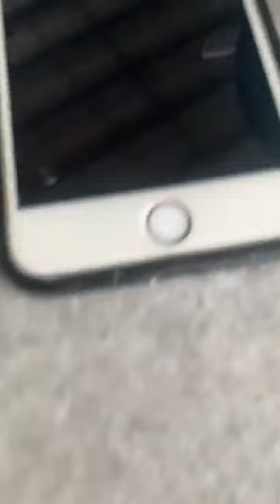River park food court jalan stapok batu kawa, Lo Khere Chiang